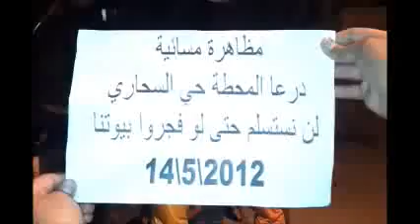شام درعا المحطة حي السحاري مسائيات الاحرار ... ج1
شام درعا المحطة حي السحاري مسائيات الاحرار 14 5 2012 ج1